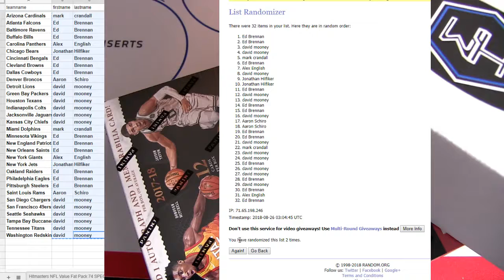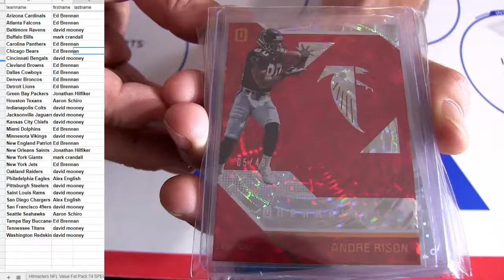HM Fat Pack NFL #75